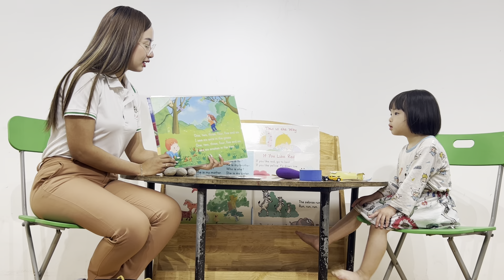TAM 1 - STARTER 2 - STAGE 4 - BANG